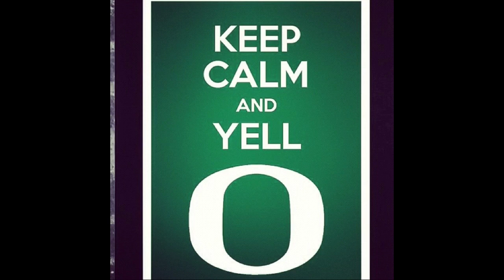Fuskies hate week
Huck the fuskies